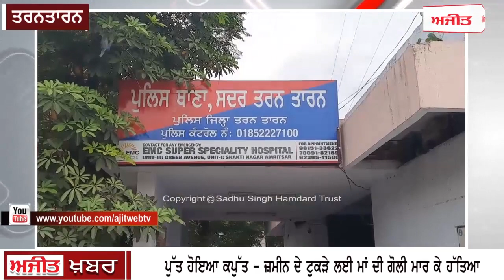ਪੁੱਤ ਹੋਇਆ ਕਪੁੱਤ , ਜ਼ਮੀਨ ਦੇ ਟੁਕੜੇ ਲਈ ਮਾਂ ਦੀ ਗੋਲੀ ਮਾਰ ਕੇ ਹੱਤਿਆ